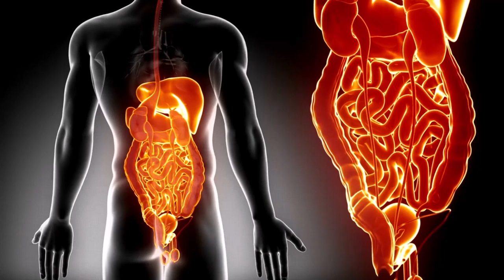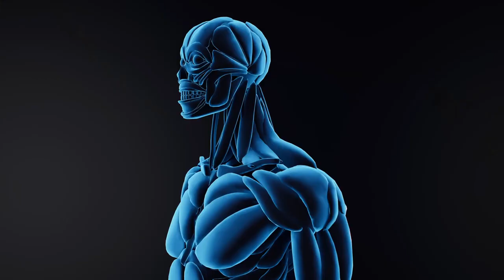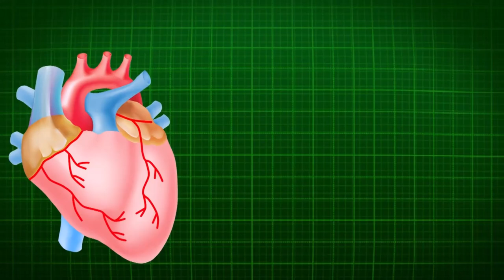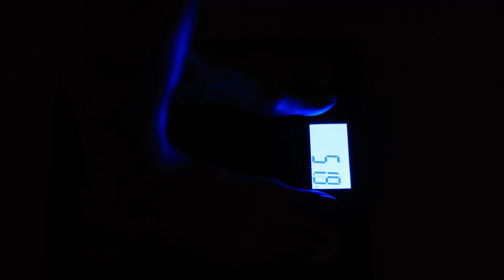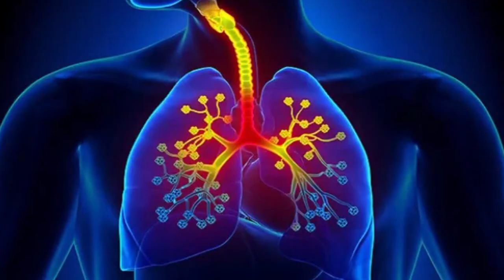Ginger Water At Night Benefits (Doctors Never Say 10 Health Benefits Ginger Water)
Ginger Water At Night Benefits (10 Health Benefits Form Brain Boost To Erectile Dysfunction)
Are you seeking a simple and effective way to enhance your health? Consider ginger water. This potent drink, made with just ginger and water, offers a variety of health benefits when consumed regularly.

In this video, we’ll delve into the advantages of drinking ginger water daily, including its impact on the brain, body, and overall health. We’ll also cover the potential risks of excessive ginger consumption and how to enjoy ginger water safely.

Ginger is a natural anti-inflammatory and antioxidant that has been used for centuries to treat various health conditions. When combined with hot water, ginger can improve digestion, reduce inflammation, and support overall well-being. Some studies suggest that regular consumption of ginger water may even lower the risk of chronic diseases like cancer and heart disease.

However, it’s important to note that drinking too much ginger water can have adverse effects. Excessive ginger intake may cause gastrointestinal issues, interfere with blood clotting, and increase the risk of bleeding. As with any natural remedy, it’s crucial to consume ginger water in moderation and consult a healthcare professional before adding it to your diet.

If you’re interested in trying ginger water, we’ll show you how to make it and offer tips for maximizing its health benefits. From aiding digestion to promoting healthy skin and weight management, there are many potential benefits of consuming ginger water daily. So, sit back, relax, and let’s explore the wonders of ginger water together.

In conclusion, if you’re looking for a natural and easy way to improve your health, consider adding ginger water to your daily routine. Just be sure to consume it in moderation and consult your doctor before making any significant dietary changes. With its potential to reduce inflammation, aid digestion, and support overall well-being, ginger water might be the remedy you’ve been seeking. Give it a try and see how it can benefit your body and mind!

Time Stamp:
00:00 Introduction
00:58 Ginger Water Health Benefits
01:01 Supports Digestive Health
01:33 Reduces Nausea
01:58 Promotes Joint Health
02:28 Boosts Immune System
02:55 Improves Cardiovascular Health
03:26 Enhances Brain Function
03:51 Aids in Weight Management
04:16 Relieves Menstrual Discomfort
04:39 Promotes healthy skin
05:25 Improves Respiratory Health
05:51 How to Prepare Ginger Water?
07:32 Outro